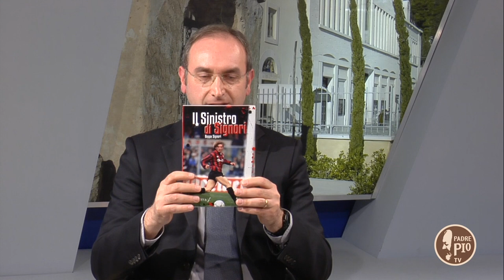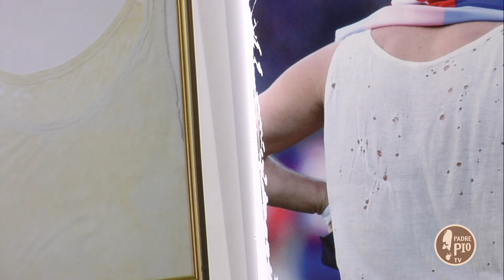Beppe Signori e Padre Pio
La bella testimonianza di un campione del calcio italiano sulla sua particolare devozione verso Padre Pio.